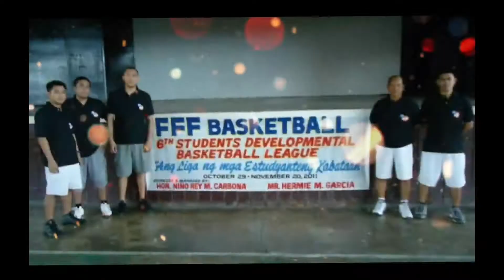Basketball Developmental Programs for Kids - Photo Compilation